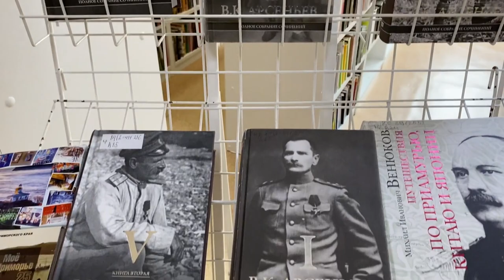Олег Кожемяко вручил награды Минпросвещения России отличившимся педагогам Приморья.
Губернатор Олег Кожемяко вручил Почетные грамоты Министерства просвещения РФ отличившимся педагогам Приморского края. Торжественная церемония состоялась в центральной библиотеке Находки и стала важной частью большой рабочей поездки главы региона в муниципалитет.